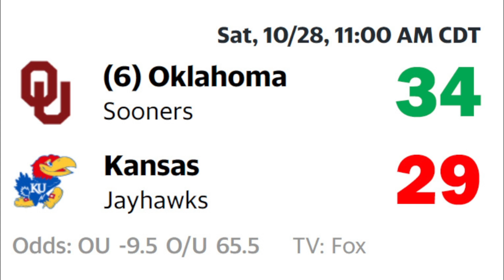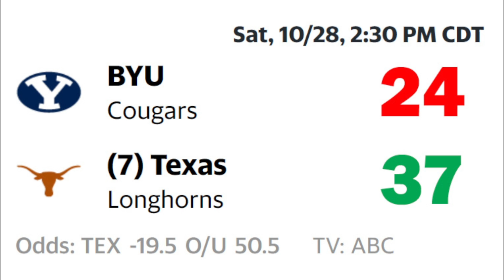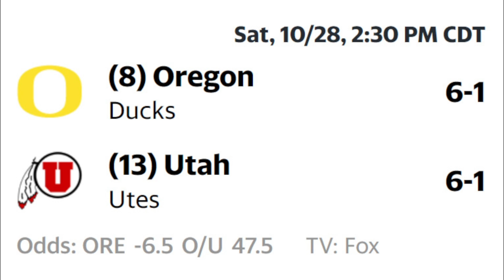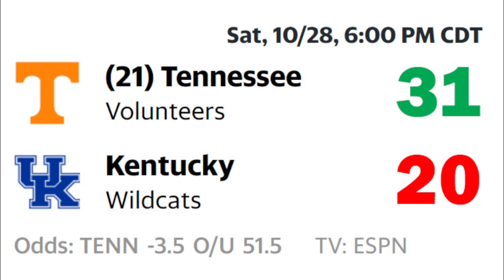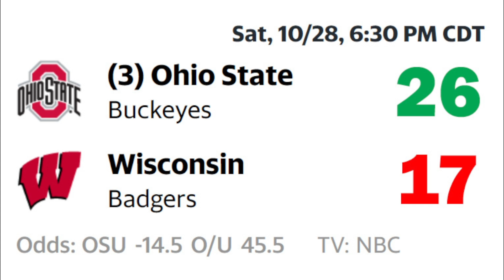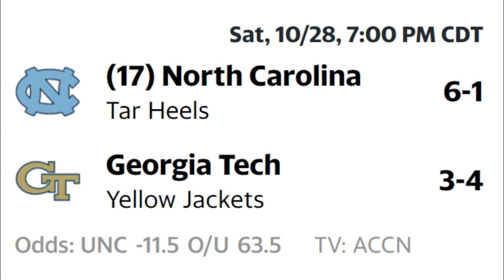Week 9 College Football Predictions from SG1 Sports